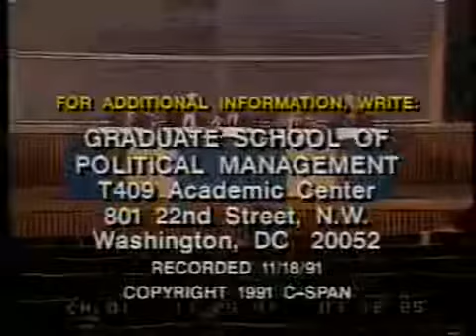noam chomsky 91 new world order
This debate between professor and author Noam Chomsky and W. Scott Thompson from the Fletcher School of Law and Diplomacy (and former member of Ford and Reagan administrations) took place at.

Several organizations hosted a “1960s-style speak-in” featuring Professor Chomsky. He spoke briefly and then conducted a question and answer period on international issues. »»﴿───▻.

Professor Chomsky talked about how academics and journalists helped shape foreign policy and build a new world order in the late 20th century. He was critical of the U.S. and Great Britains.